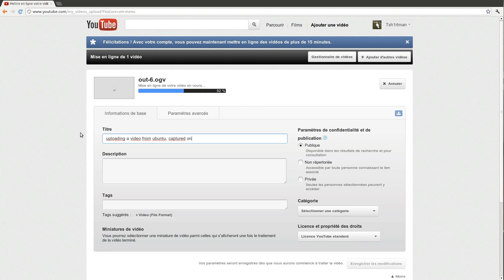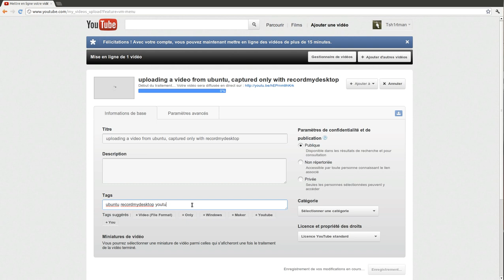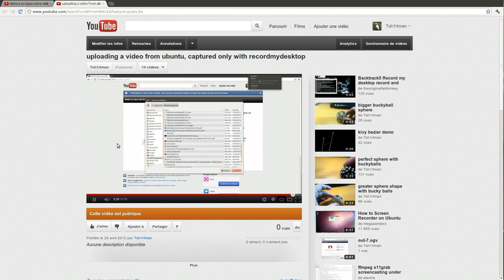ubuntu, uploading recordmydesktop ogv video, unmodified to youtube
sound seem to be broken, no problem other than that